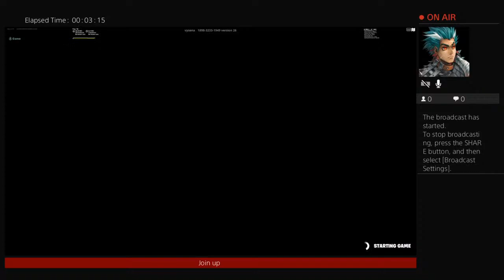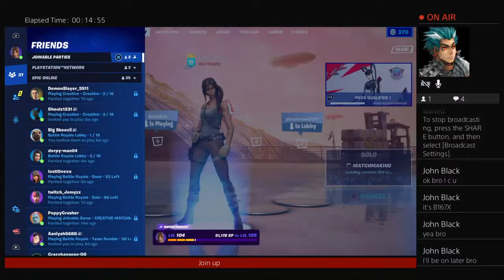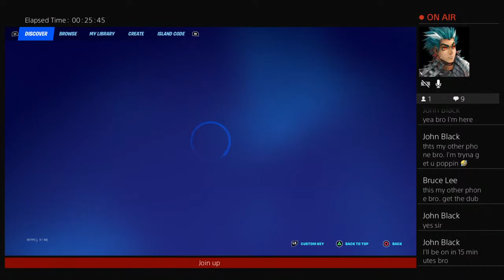Playing with chat